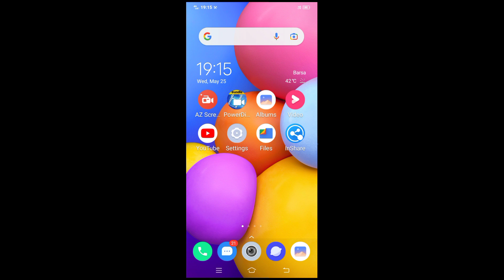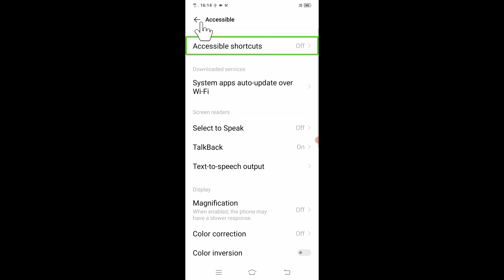vivo Y1s mobile me TalkBack on kaise kare। what is TalkBack।TalkBack kya hai।TalkBack use kaise kare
is video me bataya gaya hai friends ki vivo Y1s mobile me TalkBack setting ko on or use kaise kiya jata hai